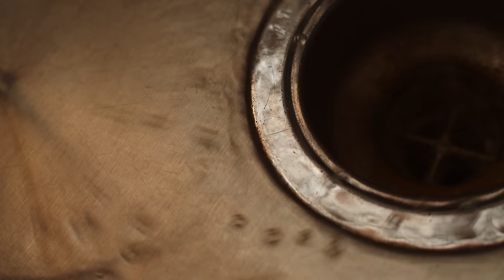[ASMR] Walter White Teaches You How to Cook - A Binaural Breaking Bad Role Play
It's time to cook! In this Breaking Bad-themed ASMR video, I play the role of Walter White as he shows Jesse Pinkman how to cook candy that looks suspiciously similar to a very different substance. I hope you'll enjoy it!

The recipe presented in this video is a modified version of a recipe found on SugarHero with the ingredients roughly halved. For more detailed instructions, check out that recipe -- this is primarily an ASMR video for relaxation, so that article will likely be more useful if you'd actually like to cook the candy.